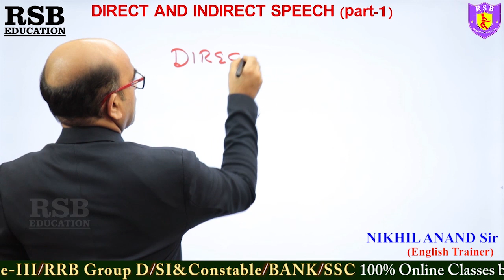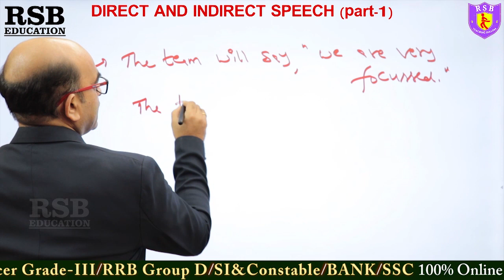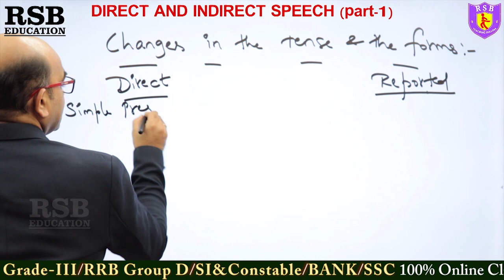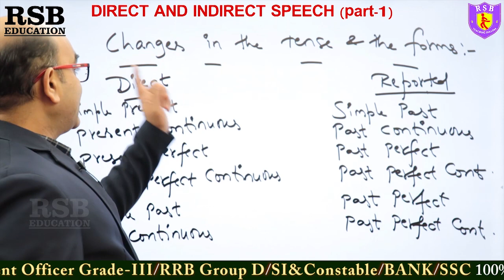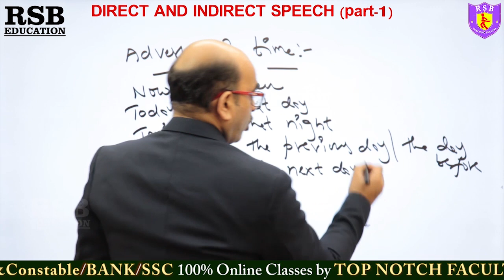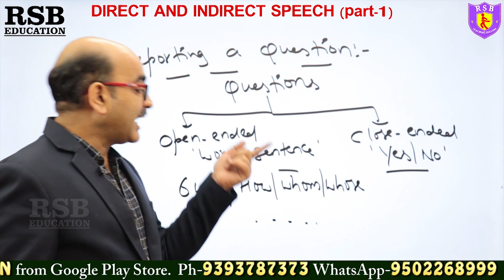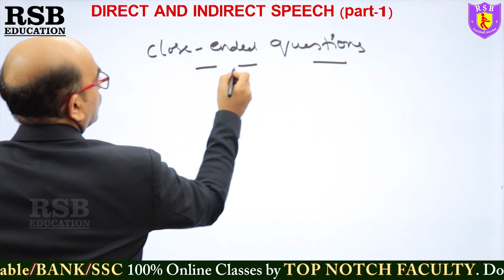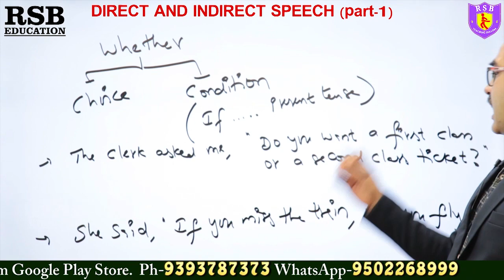GENERAL ENGLISH - Direct & Indirect Speech II APPSC Group 4 Jr. Asst. cum Computer Asst. Classes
RSB EDUCATION Provides Online Classes for all competitive exams like APPSC Group 4 Jr.Assist. cum Computer Ast., APPSC Endpwmwnt Officer, RRB Group D, SSC CGL & CHSL SI, Constable & All Bank Exams by State Fame Faculty.